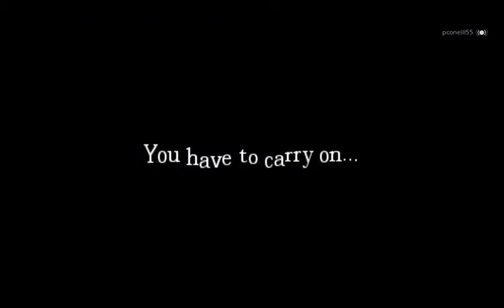Twinbreaker Let's Play: Amnesia - Ep 25 "Our Proudest Moment"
We are so bad at this game.